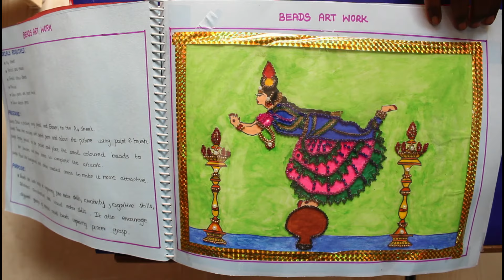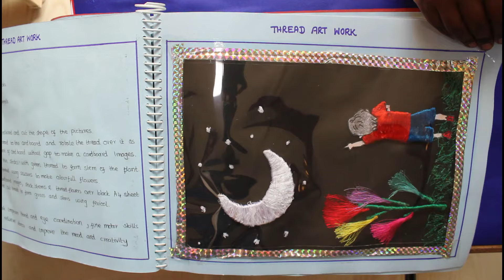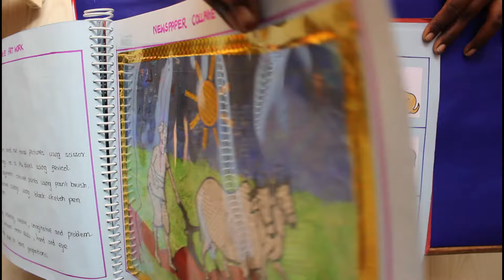Montessori Teacher Training - Art & Craft Album - Team Educational Institution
Art & Craft Album
Craft Ideas
Creative Art Works.
Montessori Teacher Training
Nursery Teacher Training
Kindergarten Training
Team Educational Institution in Chennai / Tamilnadu / India
Regards,
Team Education